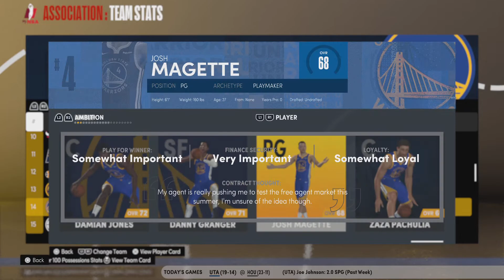What if Kevin Durant Signed with The Raptors in 2016 Part 1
Timestamps to save u time
0:00-5:35 Intro
5:35-28:37 Season Sim
28:37-40:05 NBA Awards
40:42-45:18 Season Review
45:18-50:25 Playoff Sim
I will edit the next video. Enjoy!